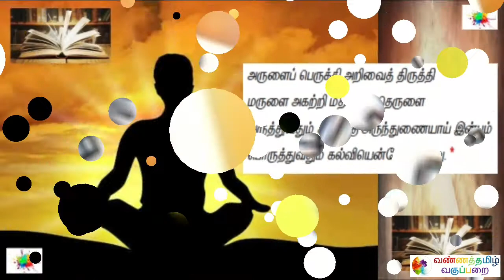"அருளைப் பெருக்கி" பத்தாம் வகுப்பு தமிழ் இயல் 5 நீதிவெண்பா பாடல்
Name : Mohanraj Chandrasekaran
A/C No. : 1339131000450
IFSC Code : CNRB0001339
SWIFT Code : CNRBINBBBFD
A/C Type : Savings Bank
Bank : Canara Bank
Branch : Mangalam Branch

"அருளைப் பெருக்கி"  பத்தாம் வகுப்பு தமிழ் இயல் 5 நீதிவெண்பா பாடல் வண்ணத்தமிழ் வகுப்பறை.